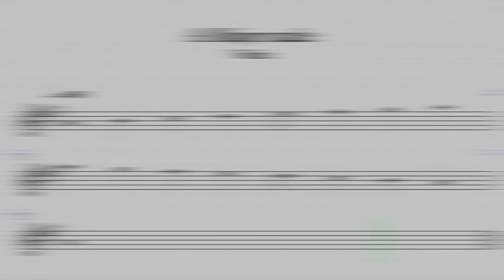A Major Scale for violin - Piano Accompaniment 60BPM